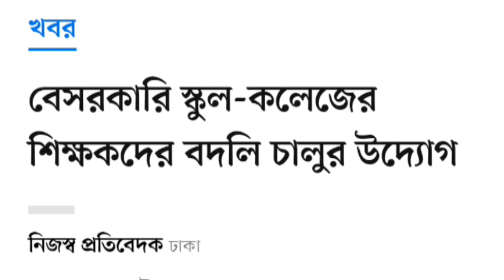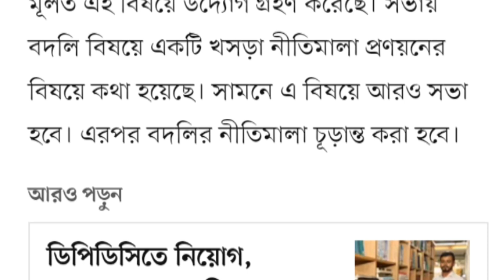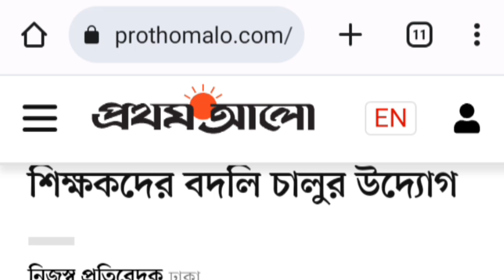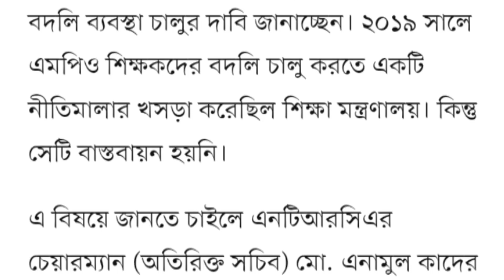বেসরকারি স্কুল কলেজের শিক্ষকদের জন্য সুখবর / হতে পারবেন বদলি/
এমপিওভুক্ত শিক্ষকদের দীর্ঘ দিনের দাবি